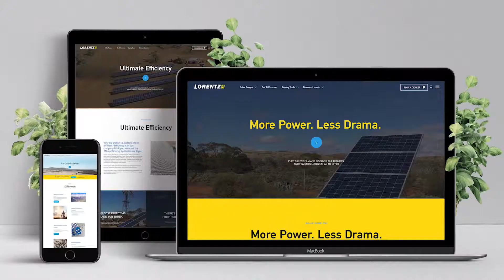KEO Showreel 2019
A small showcase of our work kicking off 2019 !